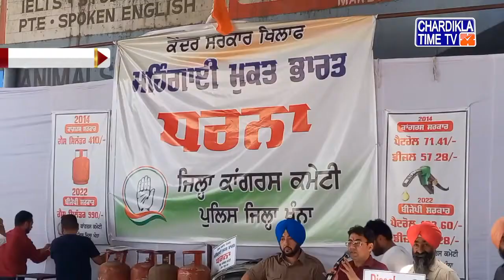Punjabi News Live Today | Punjabi Latest News Today | Top News | Chardikla Time Tv News